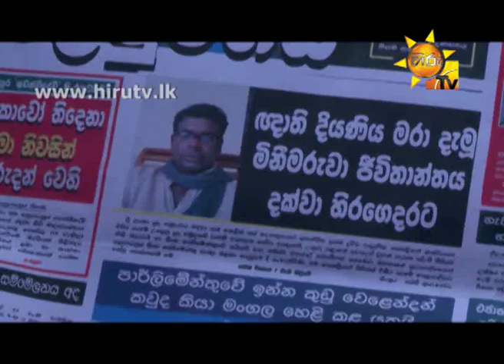SANDA PINI BINDAKA EP 241